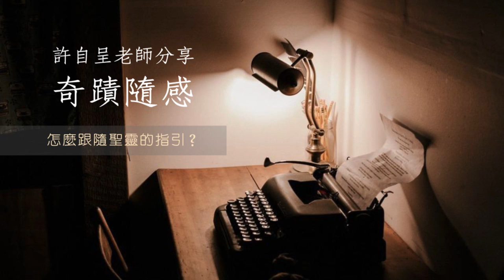怎麼跟隨聖靈的指引？｜許自呈老師分享奇蹟隨感 EP172｜奇蹟課程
聖靈最主要要給我們的指引是什麼？就是教會我們寬恕，其實也就只有這件事情──指引我們回家。其次，才是在這個幻相世界中給我們一些外在的協作。

我們一定要把主跟次區分開來。祂要給我們的主要指引是寬恕，次要的才是外在的。我們要特別小心這個反客為主的問題。

因為我們已經長久習於這種小我的眼光，總是會把身體、外面這個世界看得很重。很多人學奇蹟課程的主要目的，也是為了想要改變外境。這樣就會變成反客為主，會掉到小我裡面去。

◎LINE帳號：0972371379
◎微信帳號：zynder0